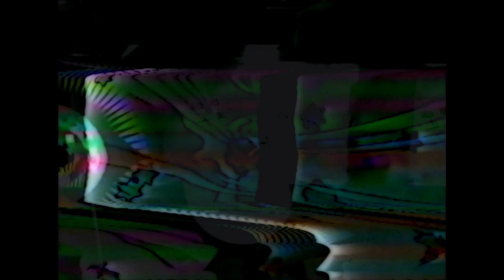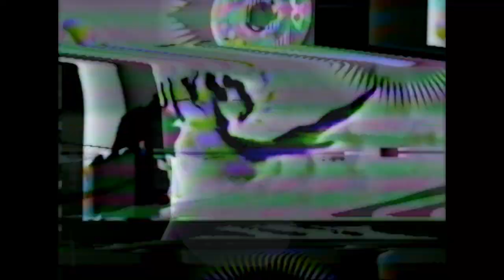Phonographics - Peradventure (Full Album)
00:00 Oxytocin
03:22 Continual Awareness
06:12 Start Again
10:01 Temporary Fix
15:11 Burn A Bridge
19:22 Asha
23:12 Crash And Burn
27:06 Wyndham Street
30:18 So Much For Goodbye
34:24 Peradventure

Luke O'Farrell - Vox, Guitar, Bass, Mellotron, Moog, Keys, Sampler, Drums, Production, Mixing
Jasper Fenton - Drums on Continual Awareness, Wyndham Street and Peradventure
Alyce Brandner - Bowed guitar on Burn a Bridge

Artwork by Biddy Maroney from We Buy Your Kids